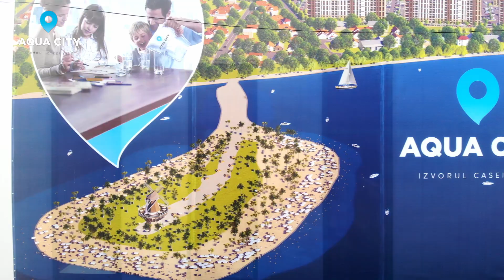Showroom ansamblul rezidential Aqua City - Apartamente noi in sectorul 6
Cauti o locuinta noua, intr-o zona mai putin aglomerata a orasului, aproape de centru si bine conectata la reteaua de transport in comun? Garsoniere, apartamente noi de 2 camere, apartamente noi de 3 camere, cu un spatiu mai mare decat media apartamentelor noi din capitala, cu vedere la Lacul Morii sau la spatiile comune, verzi - candideaza la titlul de “apartamentul ideal”. Vino sa vezi, la Aqua City.